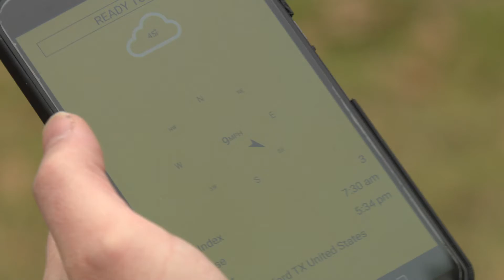Drone Safety & Regulations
Find out what you need to know before flying a drone. The FAA requires registration for any drone weighing more than .55 pounds. Also, Irving residents have restrictions to follow because of the city's proximity to airports.